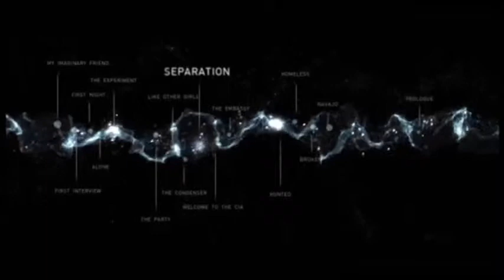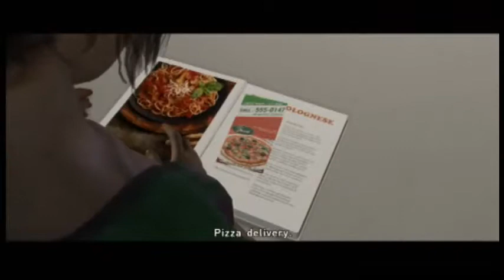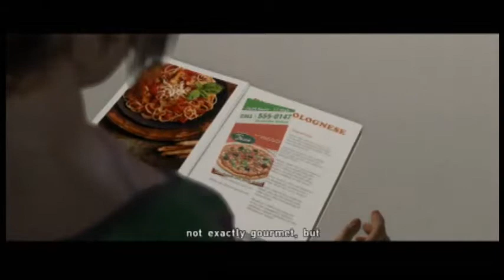Let's Play Beyond Two Souls Part 8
Part 8 of my Let's Play Beyond Two Souls series